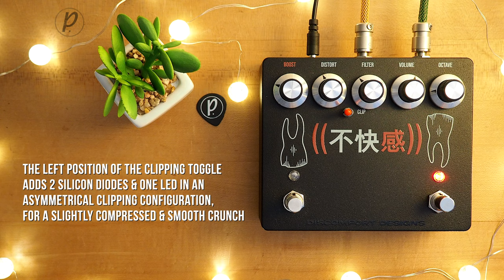Discomfort Designs Black Tooth Doom Octave Distorter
The Black Tooth Doom Octave Distorter from Discomfort Designs is a handwired take on the highly sought-after Earthquaker Devices & Sunn O))) Life pedal (octave, distortion, and boost). High quality components in a raw, sturdy enclosure, 5mm red LED indicators on top. Classy UV printed graphics... This is the updated/improved layout with top jacks and switch and lower noise floor!

This thing sounds like D O O M. Huge, thick, ratty, fuzzstortion, going into a raw and nasty ring-modgy analog octave circuit, all going into a standalone footswitchable boost. Maximum Volume yields Maximum Results.

Dr. Z 1x12
Celestion V30

Current Pedalboard:

29 Pedals EUNA
Mojo Hand FX Mister-O Phase Shifter
Dawes Audio rehoused Boss DD-3